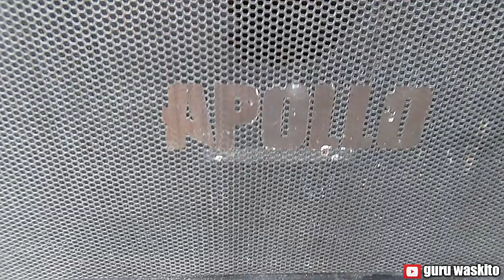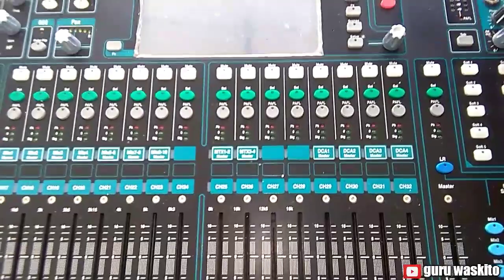APOLLO feat NEW APOLLO Sound System berkalaborasi LIVE Stadion Pacitan!!!woww horegg sekali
Apollo feat New Apollo sound live perform